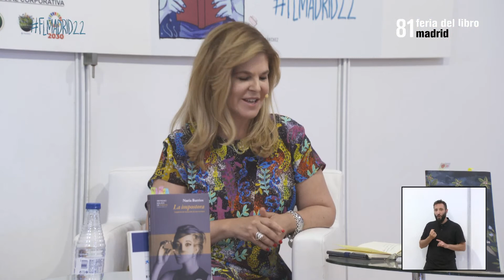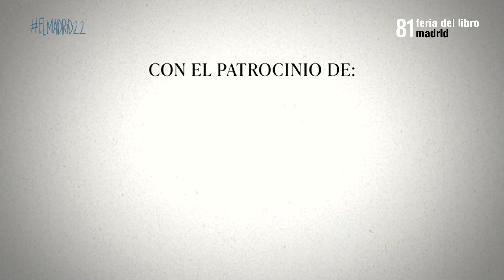'Escritura mutantes', con Nuria Barrios, Valeria Correa Fiz y Clara Obligado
Bajo el sugerente título de ‘Escrituras mutantes’, Clara Obligado, Nuria Barrios y Valeria Correa Fiz deleitaron a los asistentes. Las tres escritoras comparten sello editorial, Páginas de Espuma, y aprovecharon la ausencia de su editor, Juan Casamayor, para poner en valor su proyecto con el que ha sabido crear un espacio para el cuento que antes no existía.